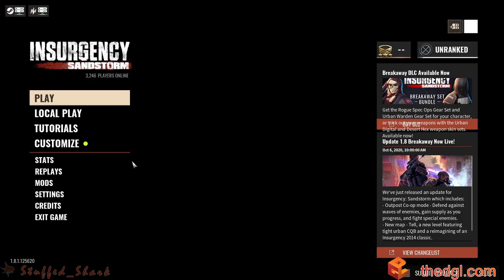NAULT vs Kuzey Yıldızı - DGL Season 4: Round 1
DGL Season 4: Round 1 Week 2 Match
NAULT v Kuzey Yıldızı